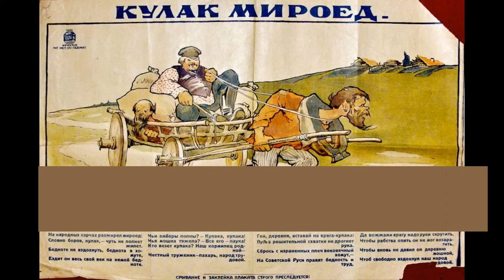Кулацкие клады! Раскулачивание 30-х годов!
Миллионы людей, крестьян, были раскулачены в 30-х годах прошлого века. У некоторых были деньги и драгоценности, и они где то спрятаны! Клады и заначки раскулаченных крестьян!